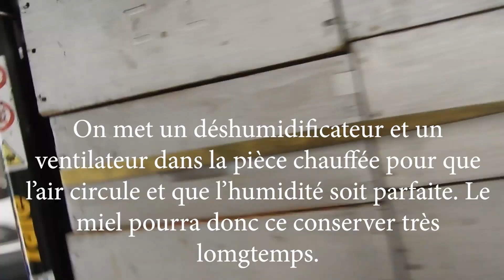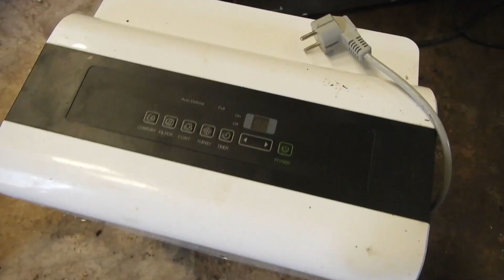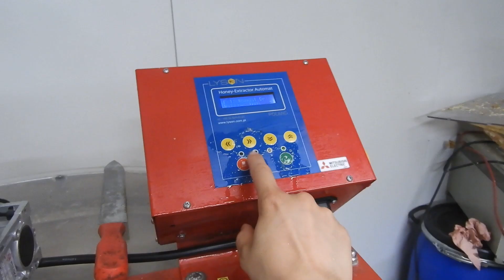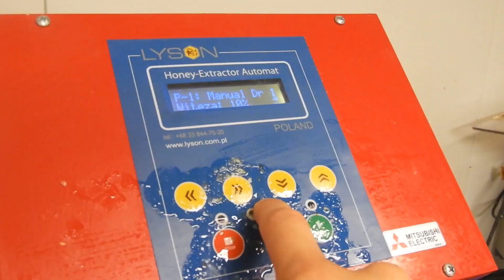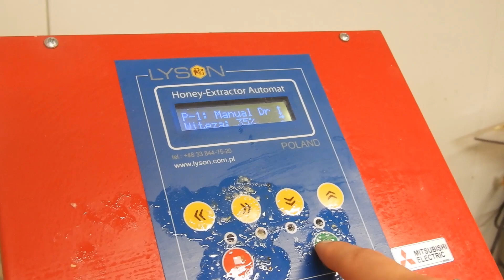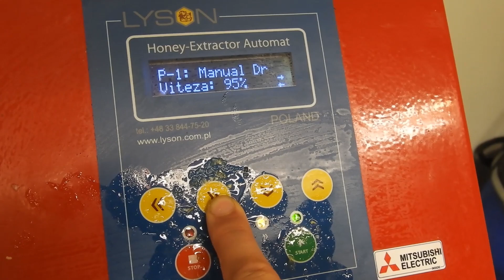UNE SEMAINE DE FOLIIIE : DE LA RÉCOLTE À L'EXTRACTION (Weekly Vlog)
Si tu aimes mon travail et si tu veux me soutenir, tu peux aller sur mon profil Utip. Sur ce profil, tu trouveras plusieurs façons de me soutenir : il y a un shop où est vendu le miel de mon conjoint (qui est apiculteur pro), tu peux également me soutenir avec des dons si tu le souhaites. (MERCIIII !)

N'hésite surtout pas à me laisser des commentaires si tu as des questions, si tu veux toi aussi partager ton expérience, c'est fait pour cela! Je serai ravie de te lire et de te répondre avec bienveillance.
Avec amour ❤️

Retrouve ci-dessous toutes les infos sur les paniers QUITOQUE si cela t'intéresse !
CODE DE PARRAINAGE POUR -20€ SUR VOTRE 1ère COMMANDE:
NIN1WLE

Gros bisous les p'tits loups !